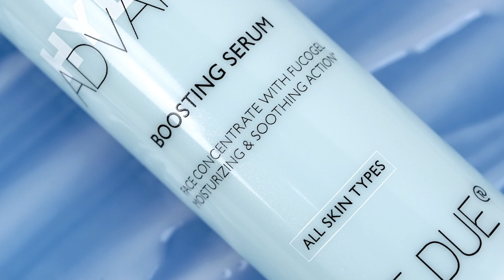Hydra Boosting Serum is here again! 💙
Ο ορός που λατρεύεις για εντατική ενυδάτωση, ελαστικότητα και βελτίωση της επιδερμίδας, είναι και πάλι εδώ!

Δοκίμασέ τον και χάρισε στην επιδερμίδα σου τη δροσιά που της αξίζει.